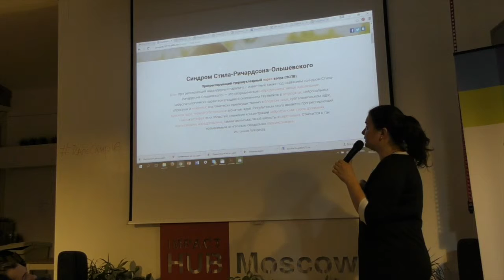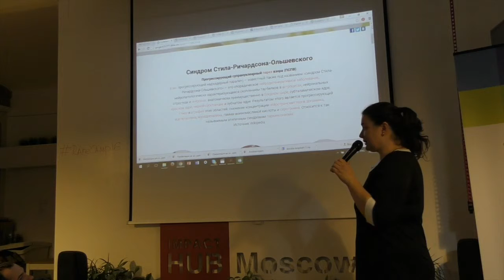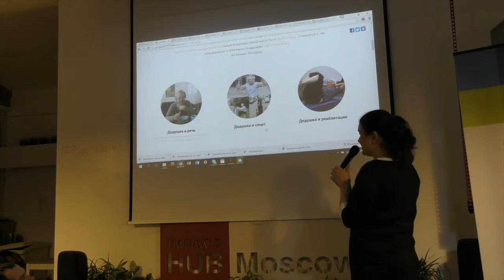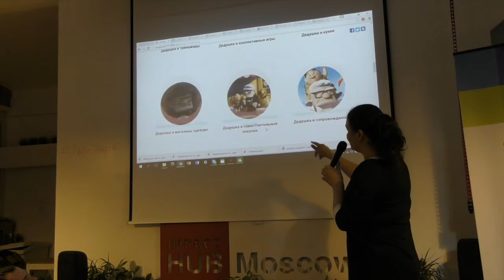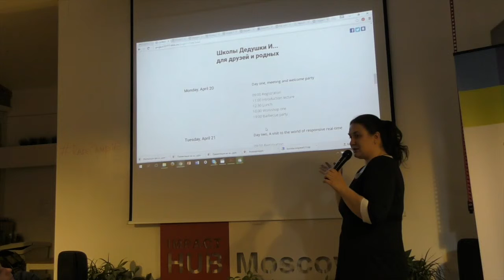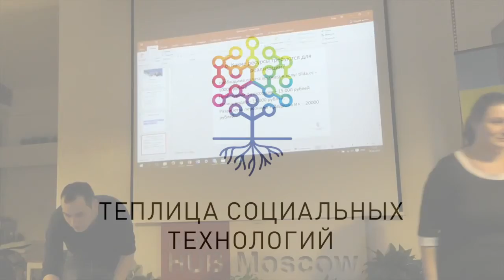RareCamp. Часть 19. Защита проектов. "Дедушка и..."